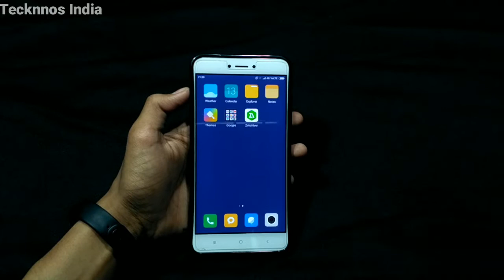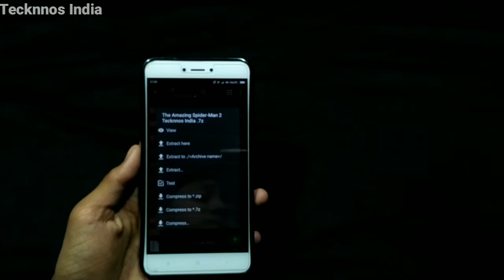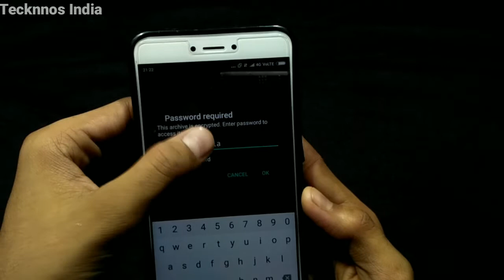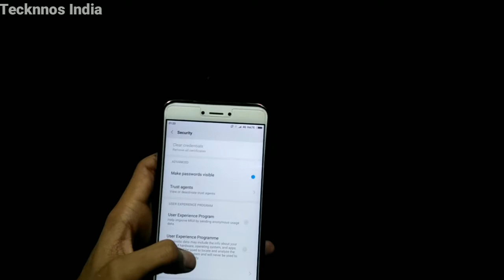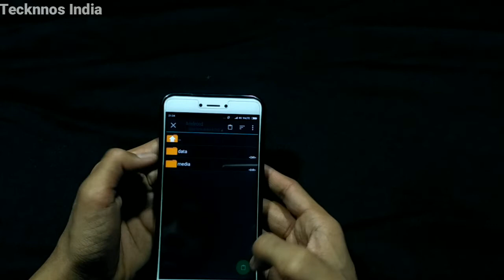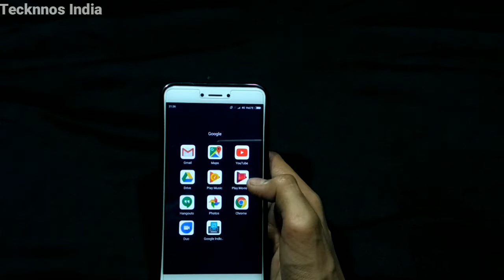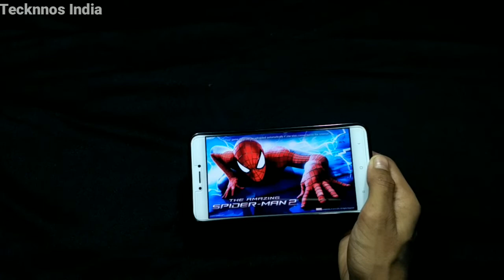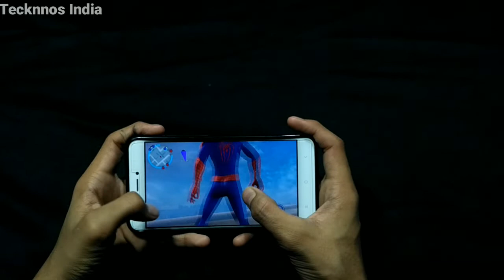How to Download The Amazing spiderman 2 For all Android devices | Redmi phones |in Hindi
Hello Dosto Aaj ke iss video me hum apko btane jaye ge ki aap The Amazing Spider-man 2 Game ko apne phone me kese download Kar skte ho or play kar skte ho ye game play store par paid game he par aap iss game ko apne phone me free me download Kar skte ho ye game shve android devices me kam kre gi jese massmallo and Oreo Bas apko me steps ko followe krna he ok to chaliye video start krte he

[Password] - Tecknnos india

   [instruction to download the game file]

1. Open the link
2. The Will come wait for 5 sec and Skip the add
3. You will redirected to Google drive
4. Download the File  And enjoy The Gamer